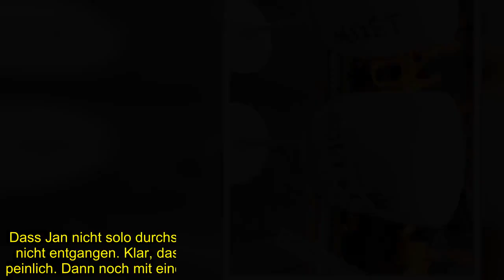Aufregung um Iris Klein: Datet sie etwa verheirateten Mann?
Weicht Iris Klein (55) etwa von ihren eigenen Prinzipien an? Ihr Ehemann Peter (55) hat sich in Yvonne Woelke (41) verliebt – dafür machte die TV-Bekanntheit aber stets die Schauspielerin verantwortlich, weil die sich "an einen verheirateten Mann rangemacht" hätte. Sogar an Beleidigungen sparte die Mutter von Daniela Katzenberger (36) deshalb nicht. Inzwischen ist Iris selbst wieder ins Datingleben gestartet – aber auch ihre Bekanntschaft ist wohl verheiratet...